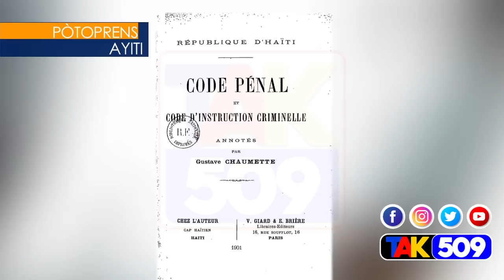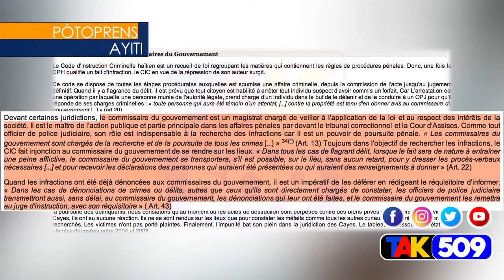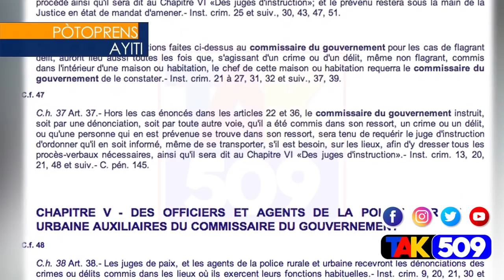Mezanmi GAde travay neg yo, Se Trop Atò😭, Nou pa konn wont 😡(YANICK)